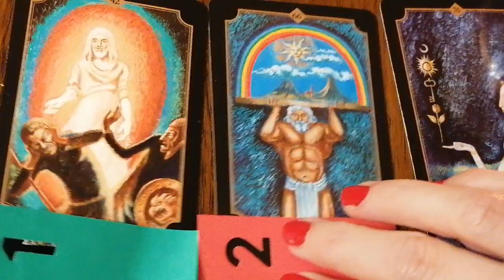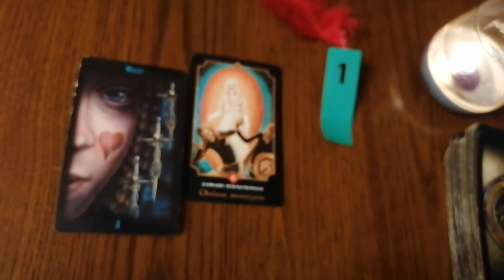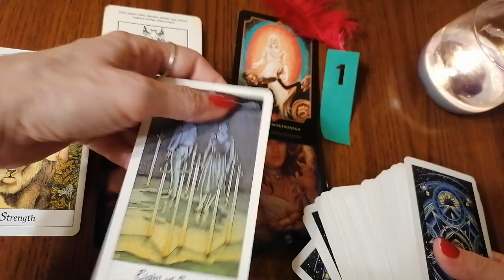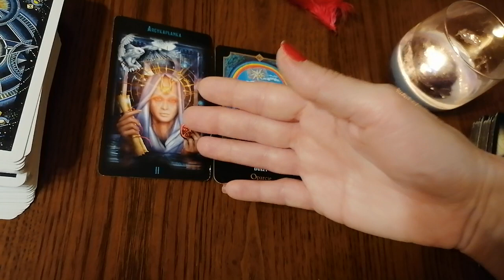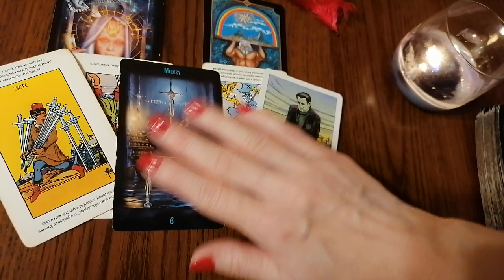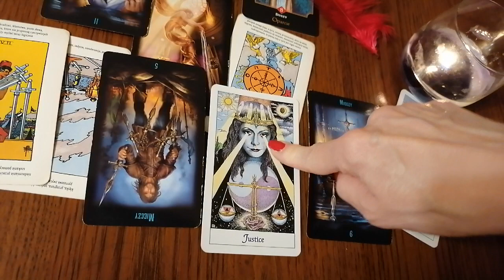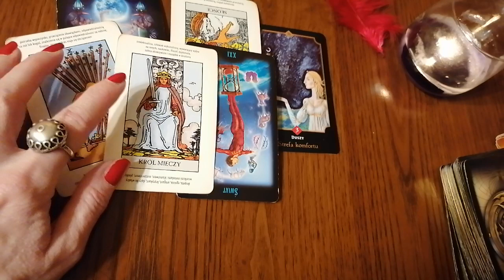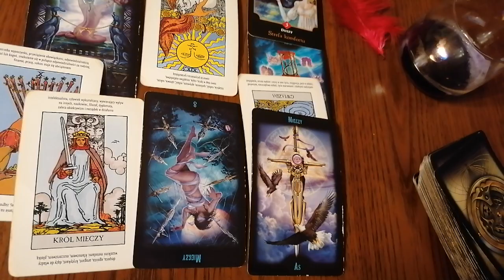Tarot tygodniowy 4 -10 maja 2020